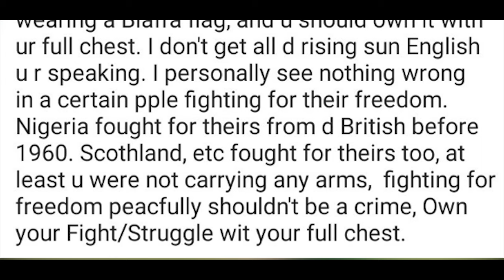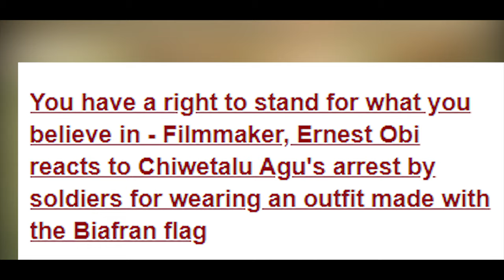Video of Chiwetalu Agu been maltreated by Nigeria soldiers For wearing biafran cloth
Chiwetalu Agu been maltreated by Nigeria soldiers For wearing biafran cloth

Follow Bally News Blog on Facebook